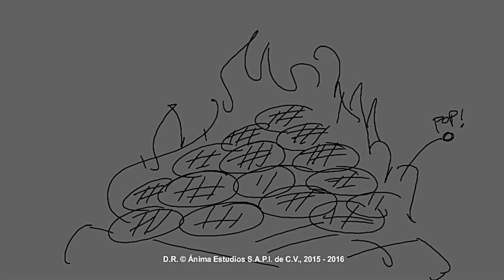AVANCE ELIMINADO de LA LEYENDA DEL CHUPACABRAS (2016)